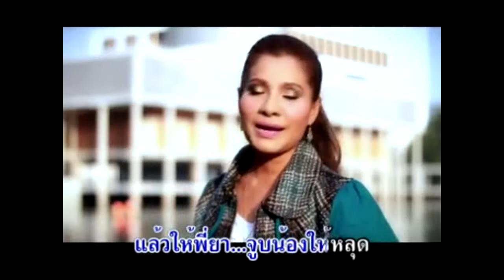ขอโทษที่พี่ผิดนัด - เพ็ญนภา มุกดามาศ [ KOY Thailand ]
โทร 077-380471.